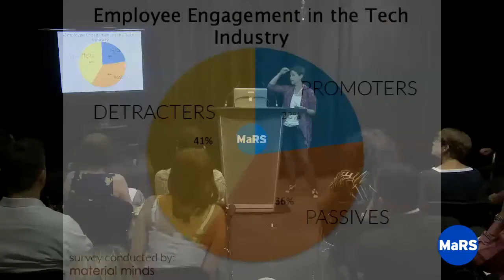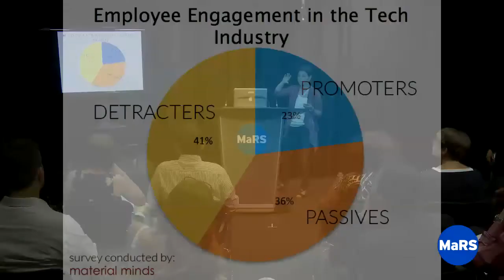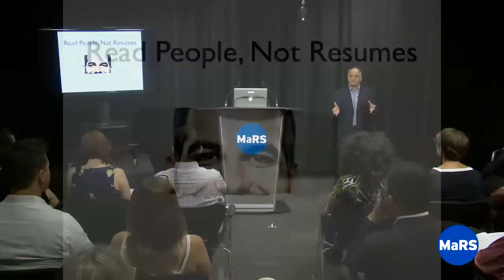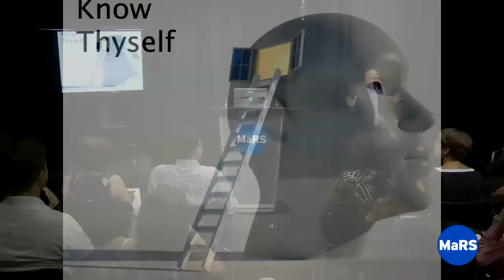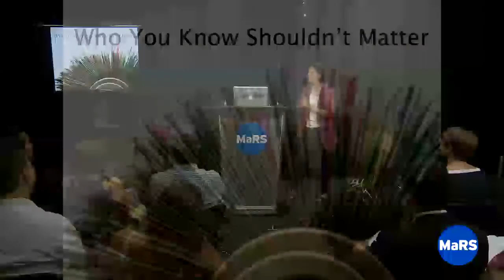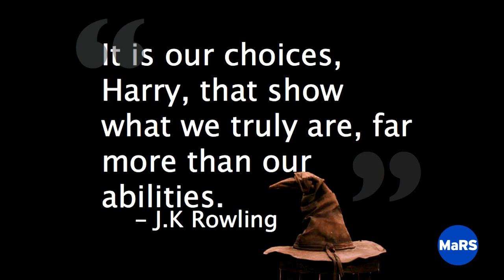Hiring and the Art of Selection - MaRS Best Practices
Mario Laudi (Founder) and Kristina McDougall (Director of Recruitment) of The Laudi Group discuss what to look for to find the right candidate and emphasize motivation as a key component in successful hiring, team building and retention of high-performance talent.